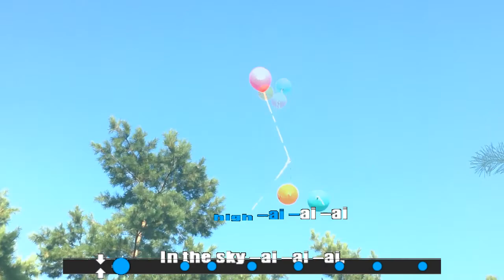Balloon song with Lisa and Katy Nursery rhymes Karaoke Family fun Lisavetka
Hi. Thanks that watch my videos! Today we will sing together with you a one beautiful song - balloon song. Let's do it together! It is nursery rhymes song, we made this video for kids and for other families.
If you like it - please put thumbs up. Thank you!
Lyrics Balloon song for kids:
It’s so high – ai – ai – ai
In the sky – ai – ai – ai,
My balloon – oon – oon – oon
Flies to moon – oon – oon – oon!
- Oh no, oh no, my balloon stuck!
It’s such such such a bad luck!
Don’t worry baby, Mommy always helps!
Dear, you can ask me For anything else!
Hurrey!
- Oh no, oh no, balloon ran away!
How can I be happy today?
Don’t worry baby, Daddy always helps!
Hurrey!
 - Oh no, oh no, my balloon burst!
I’m so sad, today is the worst!
Don’t worry baby, Parents always help!
Dear, you can ask us For anything else!
Hurrey!
By the way, watching, dancing, and singing along together with us children will be able to easily learn English, because we always sign the lyrics in large colorful letters and sing so that children can intuitively learn new words and sing along. New useful and entertaining songs for children we publish every week! Thank you for being with us!